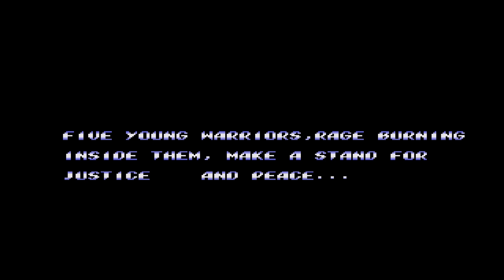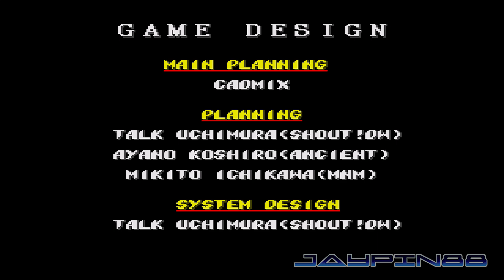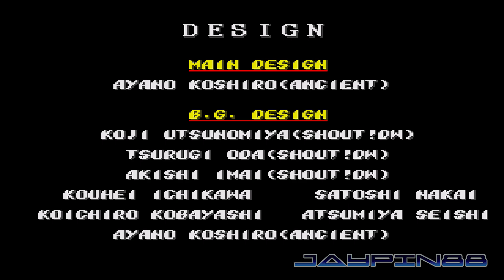Streets Of Rage 2: Robotnik Wars (Sage 2020) :: Walkthrough (1080p/60fps)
SOR2 - Robotnik Wars is a simple Rom Hack of Streets of Rage 2 created by Soda Magaiver, featured as an entry from Sage 2020 expo.

Plot:
After Sonic Forces, Dr. Eggman destroys Green Hill zone to Lure Sonic and his friends into a trap. With this opportunity, Dr. Eggman dominates the entire city with his robots and androids.

Fight using Sonic, Tails, Knuckles, Amy and Shadow with some cool movesets. (You can even play as the enemies with their own behavior). End the reign of Baldy MC. Nose hair!

I feel like this is the first ever Rom Hack of Streets of Rage I've ever played. Not only do you get to play as the main characters, but the enemies too! Plus, this is sort of like getting rust off of playing the game itself, it really has been a while after all. Came super close without using a continue, but still did pretty well overall.

Link is here!